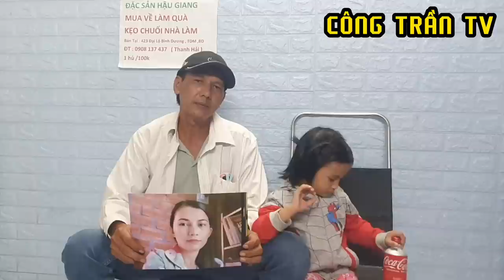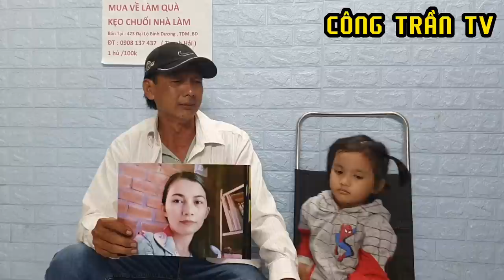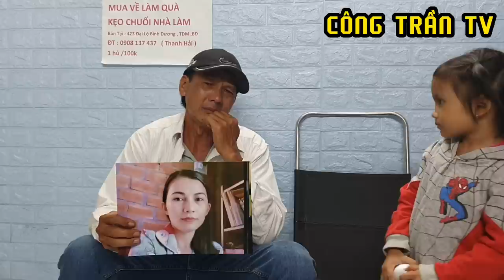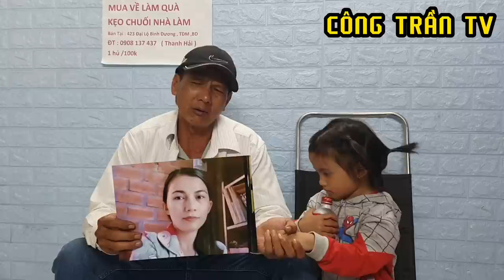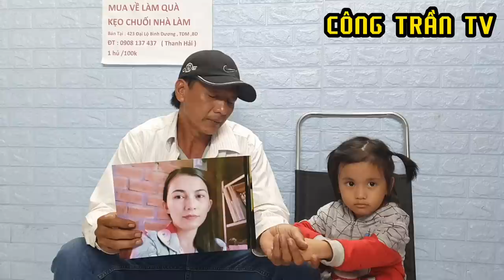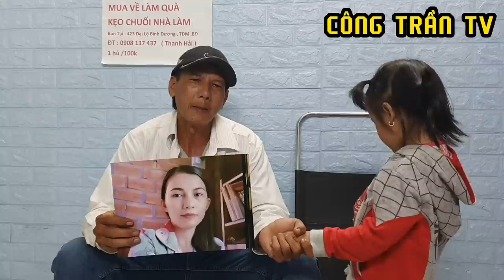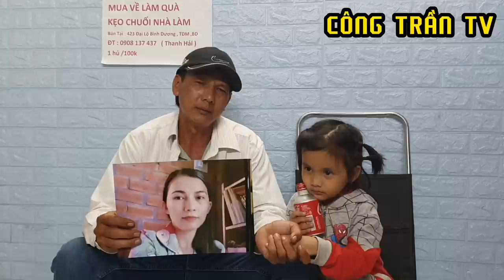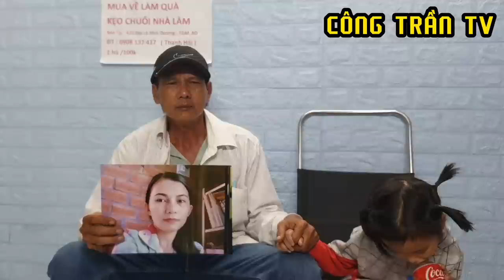❌Chồng Chơi Lớn Tại Bất Ngờ " Vợ Bỏ Chạy Thoát Thân " Hên Xui